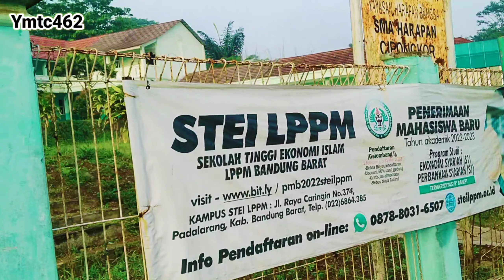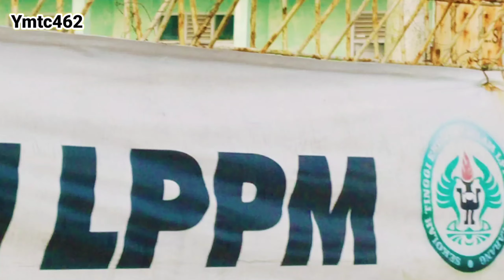ISTIGOSAH DI SMA SMP HARAPAN CIPONGKOR MENJELANG UTS DAN US | AKREDITASI A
ISTIGOSAH DI SMA SMP HARAPAN MENJELANG UTS DAN US | AKREDITASI